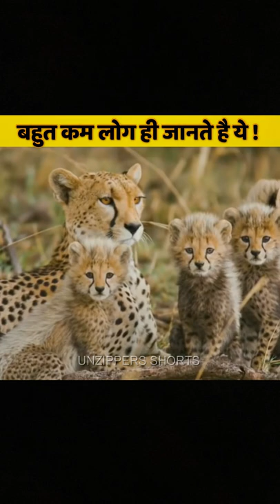ऐसे जानवर जिन्के बारे में आप जान कर हेयरन हो जाएंगे | Unique Animals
ऐसे जंवर जिन्के बारे में आप जान कर हेयरन हो जाएंगे | Unique Animals

Let's explore the various and amazing facts
In this PAGE we explore WORLDS

Thank you everyone for your precious time to watching this PAGE and thanks everyone for our support
I hope you enjoy the PAGE